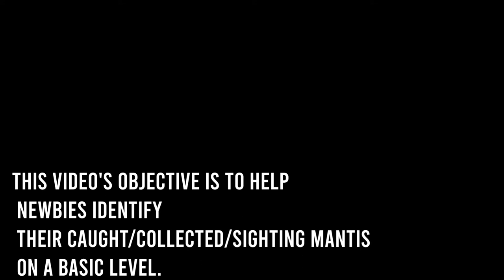COMMON MANTIS SPECIES IN THE PHILIPPINES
Special thanks to our members on Mantis Keepers Philippines. We have a growing and happy community! :)

Camera used: Canon Kiss X3
Video editor: Adobe premiere pro CC 2018

About Me:

Hi! You can call me JP, I create MANTIS KEEPING tutorials , pet videos and also i do vlogs about the things i experience in my life. I have a goal that someday Mantis keeping will be relevant here in the Philippines as it is in other countries.